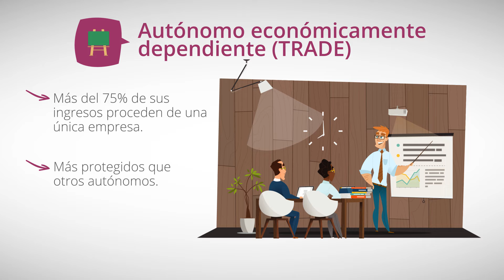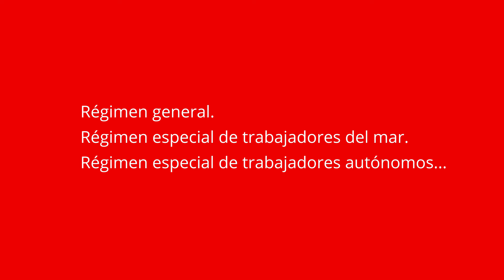Clases de autónomos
Son varios los tipos de autónomos que existen. Es necesario saber qué características y peculiaridades tiene cada uno.